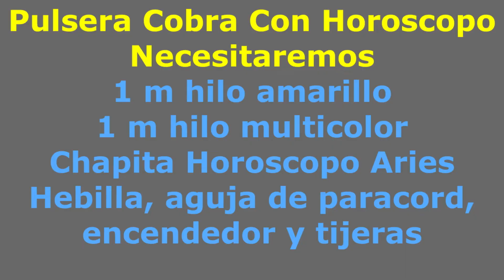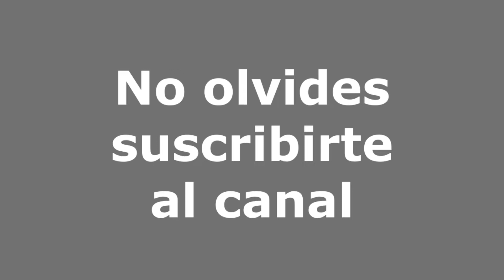Paracord Pulseras Delgadas cobra con Horoscopo - Paracord Bracelet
Pulsera de paracord Cobra con Horoscopo, realizada con hilo Categoria 3 de 4 milimetros. Se necesitaran alrededor 1 metro de hilo de multicolor y 1 m de hilo amarillo para hacer una pulsera de unos 20 cm de perimetro, hebilla de liberacion y cierre rapido de plastico, aguja de paracord, encendedor  y tijeras.

Nuestra web encontraras todo sobre el mundo paracord; pulseras, llaveros de paracord, convencionales y otros articulos. Tambien encontraras articulos sobre bushcraft, etc.